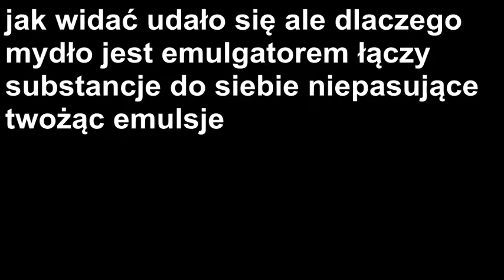wymieszać olej z wodą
polski film przedstawiający jak wymieszać olej z wodą

UWAGA! film może zawierać błędy ortograficzne